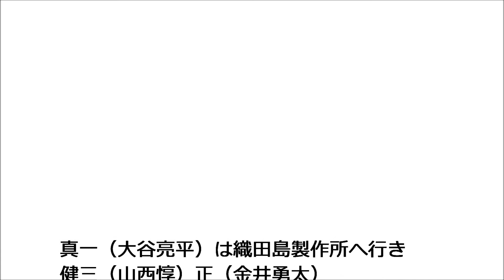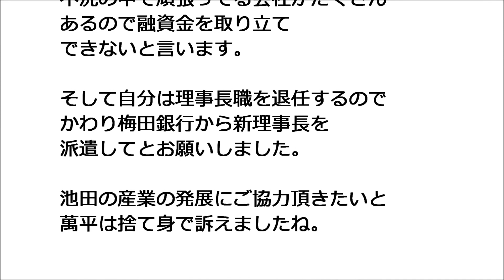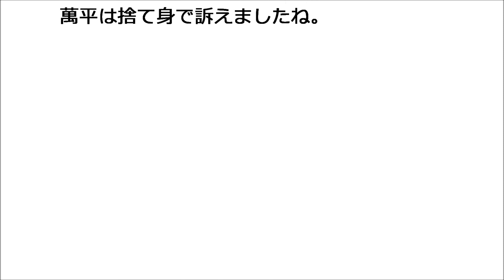まんぷく 90話 ユーアー ビッグビッグライスカレー オッケー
世良（桐谷健太）が明朝時代のお皿をプレゼントしてくれましたが、パーラー白薔薇の安いお皿と一緒でした。萬平（長谷川博己）は梅田銀行の頭取たちに理事長を辞すので、新理事長を梅田銀行から派遣してと頼みます。池田の産業を生かすため萬平は捨て身に出ましたね。

「NHKドラマガイド 連続テレビ小説 まんぷく」
「連続テレビ小説 まんぷく」の放送を参考に